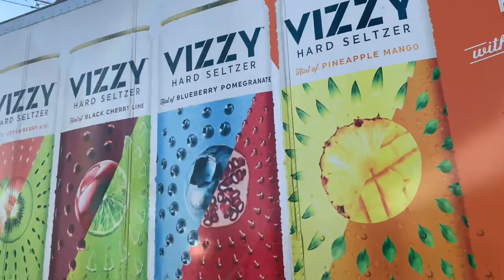I pulled up on SYSCO and this happened! Just another driver making deliveries.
In today’s video I talk to a Sysco delivery driver during a delivery.